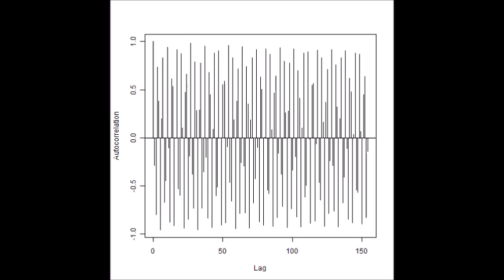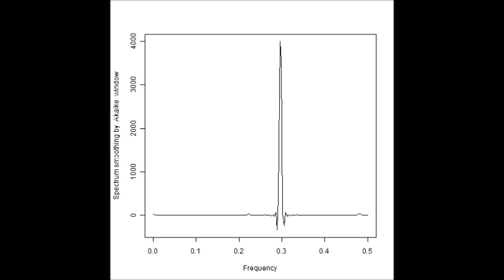スライドショー 超音波データ‹測定・解析›（超音波テスター） ultrasonic-labo